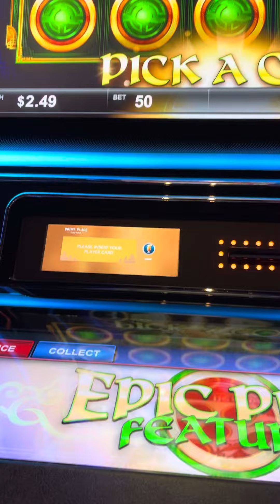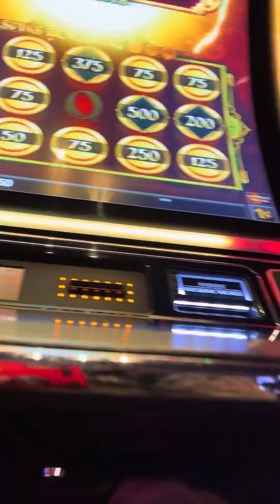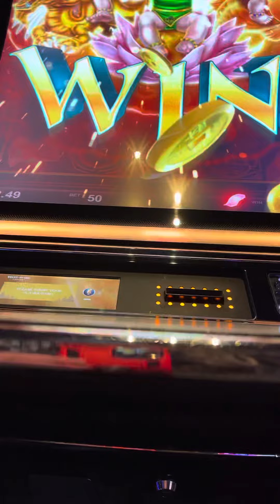Coin bonus on slot machine